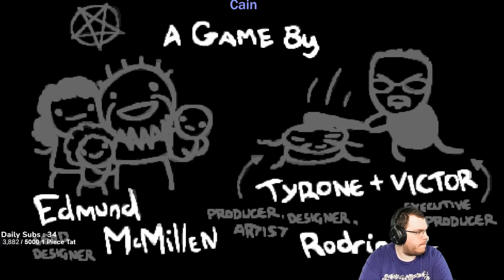OLD PATCH, OLD STREAK #60 [The Binding of Isaac: Repentance]